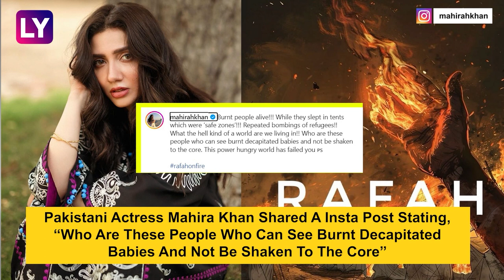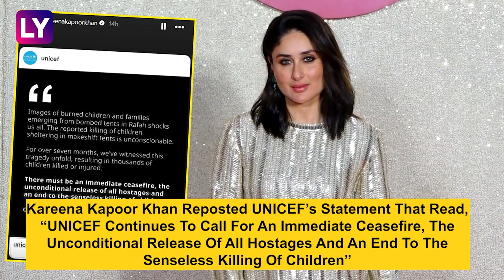Priyanka, Varun, Mahira & More Condemn Israel’s Attack On Rafah By Sharing ‘All Eyes On Rafah’ Posts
From celebrities in the entertainment industry to sports personalities and eminent politicians, individuals from various fields have condemned Israel’s airstrike on tents housing displaced people in northwestern Rafah, Gaza Strip. The attack, which occurred on Sunday evening, reportedly claimed the lives of at least 45 Palestinians and left many others injured. Priyanka Chopra, Varun Dhawan, Mahira Khan, Dulquer Salmaan, Rakul Preet Singh, Pedro Pascal, and numerous other celebrities from around the world have voiced their solidarity by sharing identical ‘All Eyes On Rafah’ posts on social media.